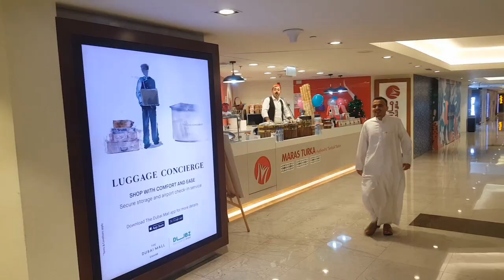2nd Day on My New Job In Dubai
2nd Day on My New Job In Dubai

now I m in Dubai and working in Dubai mall